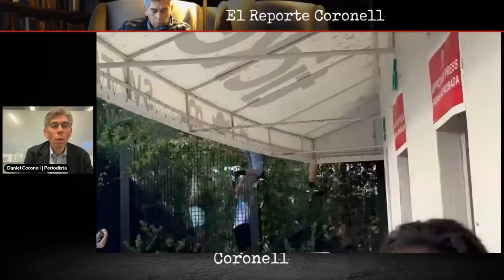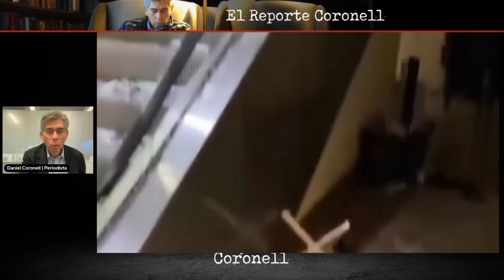Colombia también perdió afuera de la cancha: Vándalos fueron protagonistas en Miami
Colombia también perdió afuera de la cancha: Vándalos fueron protagonistas en Miami | Daniel Coronell